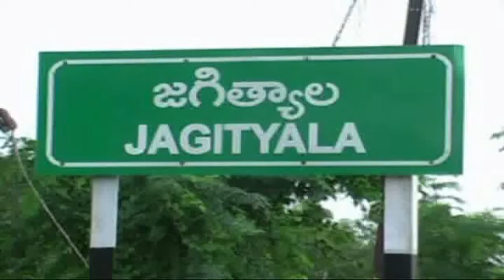26 December 2021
Video from vijaya N